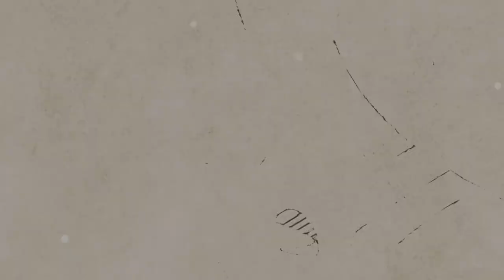[AcousticTimes 892회] Gopherwood 어쿠스틱기타 K830RCE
3:56 스펙(spec)
4:40 사운드 테스트(sound test)
10:06 시연 (demo)